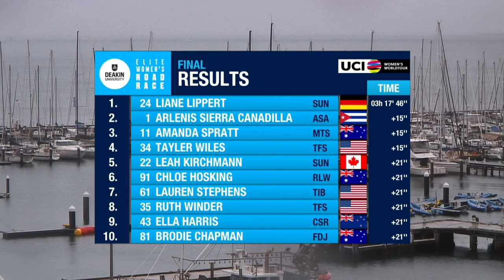Great Ocean Road Race 2020 | Women's Highlights | inCycle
Could Sierra repeat her success? Who will take the top spot at the Great Ocean Road Race?